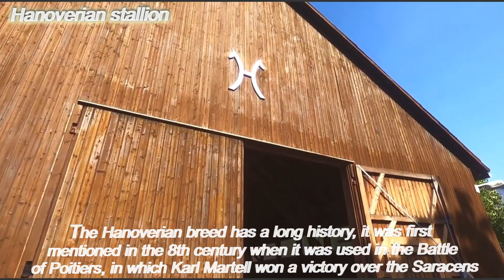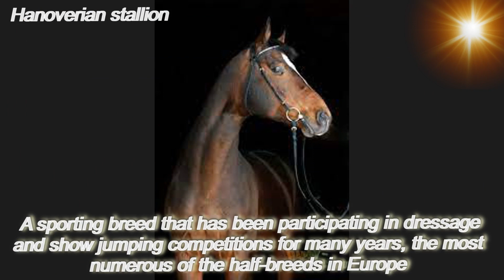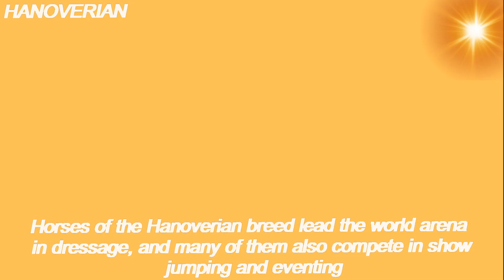TOP Beautiful Hanoverian Horses in the World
Hello, friends!
Beautiful Hanoverian Horses!
The Hanoverian breed has a long history, it was first mentioned in the 8th century when it was used in the Battle of Poitiers, in which Karl Martell won a victory over the Saracens.
It was founded in 1735 in Celle "for the glorification of the state" by the Hanoverian prince and later King George II of England.
14 stallions with Spanish blood were imported.
All over the world, the Hanoverian breed is recognized by its brand in the form of the Latin letter "H".
Zernebog, founder of the F and W tench in the Hanoverian breed (born 1845).
Jellachich, plant manufacturer in Celle (b. 1844).
A sporting breed that has been participating in dressage and show jumping competitions for many years, the most numerous of the half-breeds in Europe.
The suit can be any, more often monochromatic. Representatives of this breed of horses are characterized by white spots.
They have large expressive eyes, muscular legs and croup, outwardly similar to their English purebred counterparts, which are the most expensive in the world.
Today, 8,000 mares are brought annually to be mated to the stallions of the Cella stud farm.